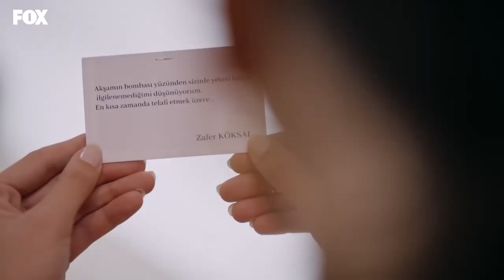Zeynep'e Sürpriz Çiçek - Bir Peri Masalı 2. Bölüm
Zafer, Zeynep'e çiçek gönderdi. PAPATYA GİBİSİN
 BEYAZ VE İNCE

Onur ve Bige’nin nişan haberi yalnızca Zeynep’in planını değil, duygularını da altüst etmiştir. Zeynep, Köksal ailesini farklı bir koldan fethetmeye karar verse de içten içe hala onunla Onur’u kaderin bir araya getirdiğine inanmaktadır. Alp ve paranın gerçek sahipleri ise Zeynep’i bulmak üzeredir.

KÜNYE
YAPIM: MEDYAPIM
YAPIMCI: FATİH AKSOY, MERVE GİRGİN AYTEKİN & DİRENÇ AKSOY SİDAR
YÖNETMEN: MERVE ÇOLAK
SENARİST: DENİZ AKÇAY